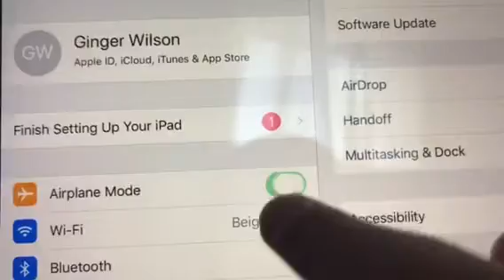Jurassic Park Builder error 🦖🦕